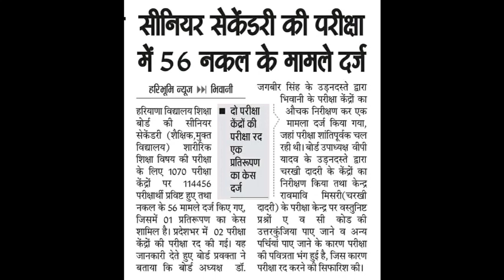HBSE Board Exam 2022 News Today | Haryana Board Exam 2022 News | Bseh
HBSE Board Exam 2022 News Today | Haryana Board Exam 2022 News | HBSE Board News Today | Bseh update | haryana HBSE Board News Today